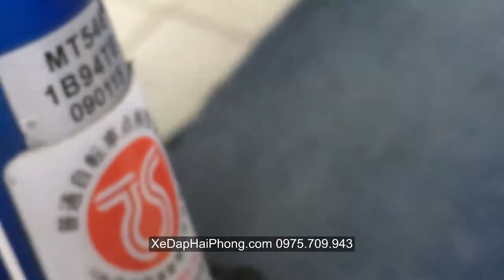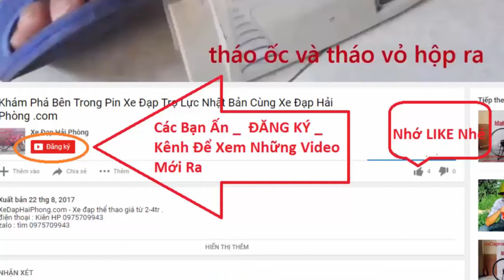Xe Đạp Địa Hình Merida tại Xe Đạp Hải Phòng .com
Video Đánh Giá Xe Đạp Địa Hình Merida có bán tại Xe Đạp Hải Phòng .com